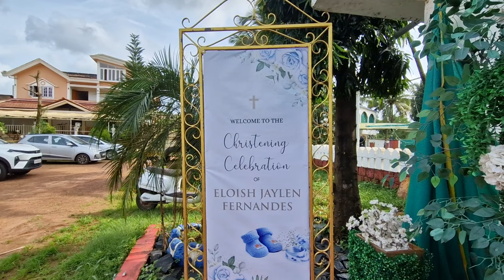Baptism Celebration In Goa | Goan Celebration | Royal Paradise Curtorim | Konkani Vlog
We had a Baptism Celebration in Goa , my Best friend Had Invited me for his Son's Baptism in south Goa. it was held at Royal Paradise in Curtorim Goa , grand celebration in a beautiful Hall with live band